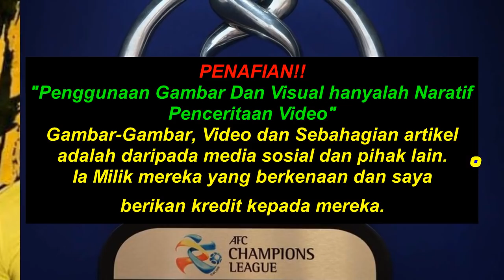Ini Kelebihan Utama JDT Dalam Saingan ACL 2022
Ini Kelebihan Utama Johor Darul Takzim Dalam Saingan peringkat kumpulan ACL 2022

PENAFIAN!!